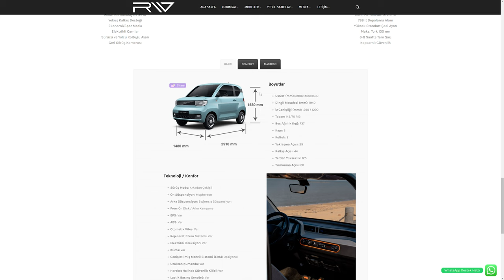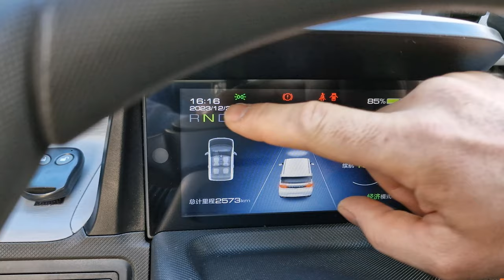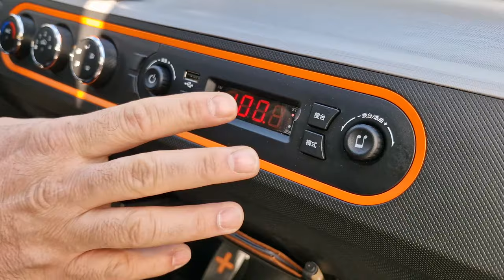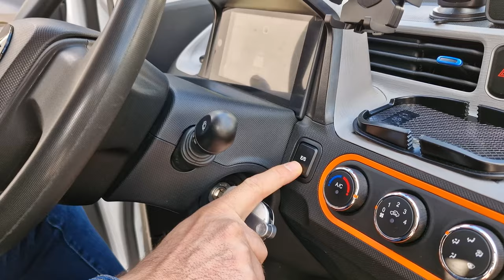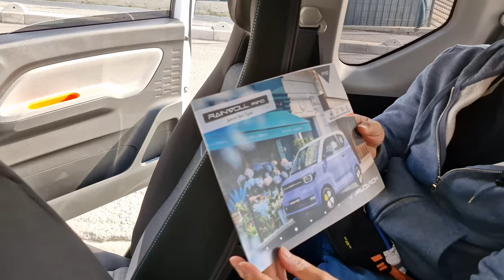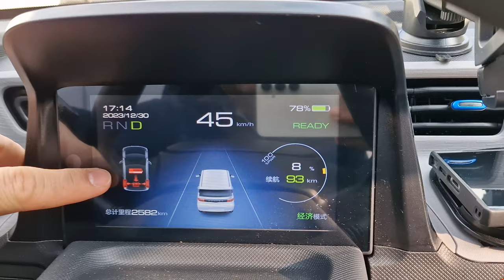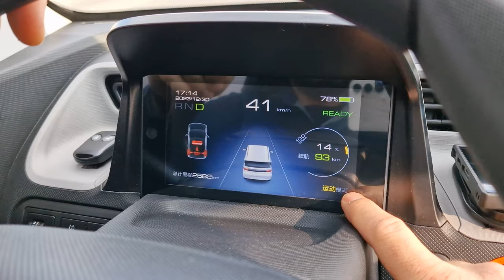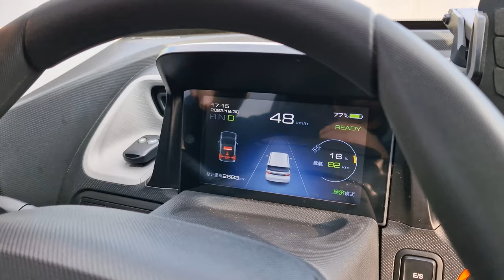Rainwoll RW10: Şehrin yeni minik elektrikli otomobili!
Rainwoll RW10 yüzde100 mini elektrikli otomobili (İngilizce'de micro car tabiri kullanılıyor) satın alan arkadaşım Oğuzhan'ın kullanım deneyimini bu videoda sizlerle aktardım. Elektrikli otomobillerin yükselişi ile beraber bu tarz mini şehir içi çözümlerinin sayısı da artmaya başladı. Bunlardan biri olan Rainwoll RW10, iki kapılı bir araç olsa da 4 kişi seyahat edebiliyor. Hem şoför hem yolcu koltuğu öne doğru eğildiği için arka koltuğa geçiş sağlanıyor. Araçta ABS, lastik basınç uyarı sistemi, otomatik camlar, basit de olsa multimedya sistemi yer alıyor.

220 Volttan şarj olan otomobilde şarj süresi 6.5 saat. Üzerinde 9.3 kW kapasitesinde bir pil bulunuyor. Rejeneratif fren sistemi bulunan araçta harcanan enerjinin bir kısmı geri kazanılabiliyor. Sadece 665 kg ağırlığında olan otomobilin video yayına verildiği tarih itibariyle fiyatı 500 bin TL civarında. Fiyat bilgisi videonun yayın tarihindeki değerdir. Videoyu birkaç ay sonra izlerseniz fiyatını internetten kontrol etmeyi unutmayın.

Bu videoda özellikle bu tarz mini yüzde 100 elektrikli otomobillerin şehir içinde mantıklı olup olmadığını ve hangi şartlarda satın alınabileceğini anlatmaya çalıştık. Herkesin beklenti ve ihtiyaçları farklı olduğu için siz de videoyu izledikten sonra kendi durumunuza göre karar verebilirsiniz.

Satın aldığı aracı bu video için kullanma imkanı sunun, fikir ve deneyimlerini paylaşan Oğuzhan'a teşekkür ederim.

Video biraz uzun olduğu için zaman çizelgesi de oluşturdum. İstediğiniz ve merak ettiğiniz özelliğin yer aldığı zamana bu çizelge yardımı ile hızlı bir şekilde gidebilirsiniz.

Zaman çizelgesi

00:00 Açılış
01:18 Şarj konusu
02:27 Farlar ve sinyaller
03:16 Bagaj
05:09: Koltuklar
05:25 Tavan yüksekliği ve kullanım
05:51 Direksiyon, bilgi ekranı, multimedya ve ön yaşam alanı
13:40 Vites
14:36 Arka yaşam alanı
16:11 Anahtar
16:51 Kapı açısı ve arka alana geçiş
17:32 Ön Kaput
18:59 Kaput, kapı ve bagaj kapanma sesleri
19:36 Lastik ebatları ve kullanım
20:39 Sürüş deneyimi
21:18 Menzil konusu
21:28 Aracı neden aldı?
22:08 Neden Rainwoll
23:25 Fiyat konusu
24:02 Genel özellikler ve taşıma kapasitesi
24:33 Araca ilgi var
25:16 Şarj maliyetleri
27:10 Bu aracı alacaklara tavsiyeler
28:10 Hız limiti konusu
28:44 Köprü ve otoban ücretlendirmesi
29:03 Bu tarz bir aracı kimler almamalı
29:53 Bu tarz bir araç önerilir mi?
31:44 Sürüş sırasında bilgi ekranı
33:05 Sürüş deneyimim
34:08 Yorum yapmayı unutmayın
34:40 Kanala abone ol ve sosyal medyada takip et
34:59 Kapanış

Rainwoll RW10

120 km menzil
3 kapılı
Arkadan itişli
Rejeneratif fren sistemi
Klima
6.5 saat şarj süresi
12 inç jant
9.3 kW  pil
85 Nm tork
665 kg ağırlık
500 bin TL